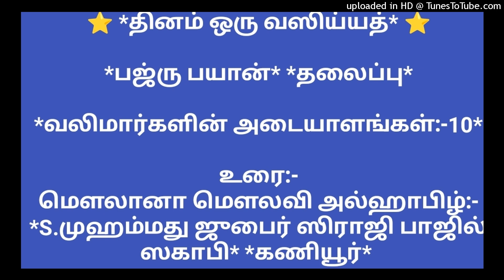வலிமார்களின் அடையாளங்கள்:-10*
*பஜ்ரு பயான்* *தலைப்பு*